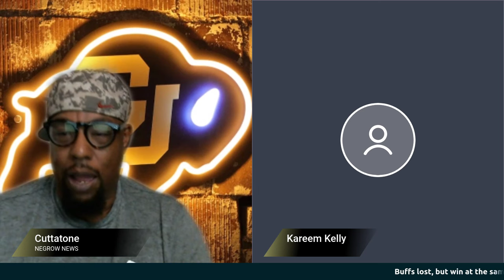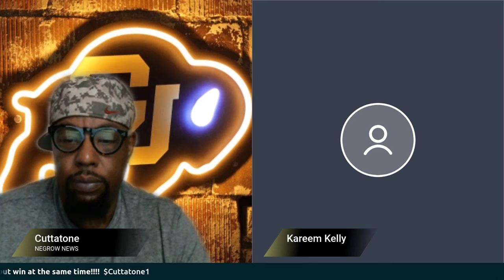Colorado Post game Recap!!! USC vs CU!!!🔥